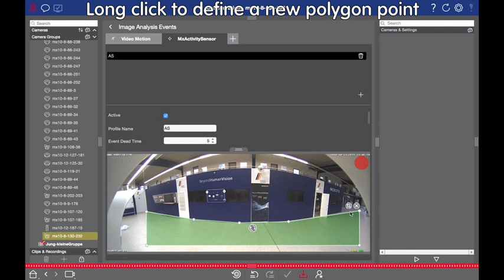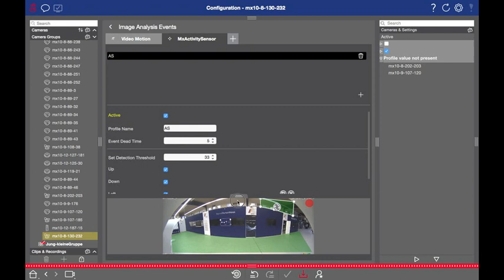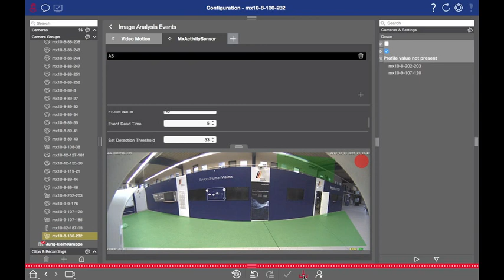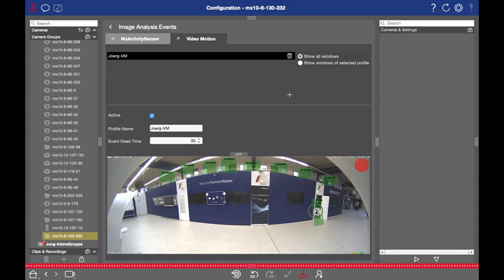Tutorial: MxManagementCenter - Advanced Configuration of Activity & Motion Sensor (by MOBOTIX)